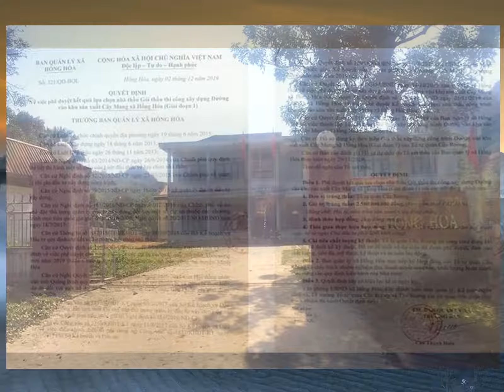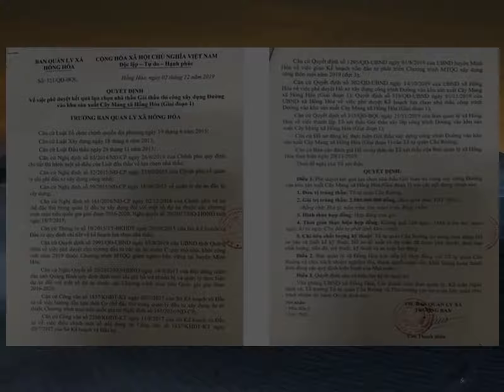Về nghi vấn 'ưu ái' chấm thầu tại Quảng Bình: Tỉnh chỉ đạo, huyện đang nhanh chóng làm rõ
Siêu sale Sen Đỏ dành cho bạn Đăng kí kênh xem tin tức mới nhất Trước những nghi vấn về sự ưu ái và bất thường trong quyết định chấm thầu công trình giao thông nông thôn tại xã Hồng Hóa (Minh Hóa, Quảng Bình), Chủ tịch UBND huyện Minh Hóa cho biết, huyện đã thành lập tổ kiểm tra và làm rõ các vấn đề được Báo PLVN đã nêu để báo cáo cho UBND tỉnh và có phương án xử lý, không làm ảnh hưởng đến tiến độ công trình.Thời gian gần đây, báo PLVN có các bài phản ánh về công trình “Đường vào khu sản xuất Cây Mang xã Hồng Hóa”, nghi vấn sự ưu ái và bất thường trong quyết định chấm thầu của Ban quản lý (BQL) xã Hồng Hóa
Quyết định chấm thầu chưa rõ có hay không lý do ‘đặc biệt’ này vô tình gây thất thoát cho Nhà nước số tiền hơn 435 triệu đồng.Sau khi Báo PLVN nêu ra những nghi vấn trong quyết định chấm thầu của công trình này, vừa qua, UBND tỉnh Quảng Bình đã có công văn yêu cầu huyện Minh Hóa nhanh chóng xác minh, làm rõ và sớm có báo cáo trả lời trong thời gian tới.Về phía huyện Minh Hóa, trao đổi với PV, ông Bùi Anh Tuấn – Chủ tịch UBND huyện - cho biết, UBND huyện đã thành lập tổ gồm các phòng chuyên môn về xã Hồng Hóa để kiểm tra và làm rõ các vấn đề liên quan đến công trình mà Báo PLVN đã nêu
UBND huyện đang chỉ đạo và đốc thúc các thành viên trong tổ này nhanh chóng làm rõ sự việc nhằm báo cáo cho UBND tỉnh cũng như có phương án xử lý, không làm ảnh hưởng đến tiến độ thực hiện công trình.Đối với việc Trưởng BQL xã Hồng Hóa nhiều lần từ chối làm việc với PV vì chưa sắp xếp được thời gian rảnh, ông Bùi Anh Tuấn, Chủ tịch UBND huyện Minh Hóa, nêu rõ quan điểm: “Việc đó là phải trả lời, không chỉ trả lời cho báo mà còn phải trả lời cho nhân dân
Cái việc mình (BQL xã Hồng Hóa – PV) đó, báo đặt vấn đề như thế rồi thì mình phải giải trình lại xem báo nêu như thế đúng hay sai chứ từ chối làm sao được
Ông (Trưởng BQL xã – PV) từ chối là ông lẩn tránh, là ông sai ông sợ
Nếu ông sai thì ông phải xin nhận trách nhiệm còn xử lý thì theo quy định”.Thiết nghĩ, trước sự quan tâm của dư luận địa phương đối với quyết định chấm trúng thầu công trình nghi vấn có sự ưu ái này, các cơ quan có thẩm quyền cần khách quan xem xét, đánh giá và lựa chọn đơn vị phù hợp, vừa đảm bảo năng lực thực hiện công trình, vừa đảm bảo yếu tố tiết kiệm cho lợi ích ngân sách của Chương trình mục tiêu quốc gia giảm nghèo bền vững.Như Báo PLVN đã đưa, ngày 6/11/2019, BQL xã Hồng Hóa (huyện Minh Hóa, tỉnh Quảng Bình) tổ chức mở thầu công khai hồ sơ của các nhà thầu tham gia gói thầu xây dựng công trình “Đường vào khu sản xuất Cây Mang xã Hồng Hóa (Giai đoạn 1)”.Cụ thể, công trình có chiều dài hơn 2,5km, thuộc loại công trình giao thông nông thôn (cấp IV) do Ban quản lý xã làm chủ đầu tư
Tổng mức tư cho công trình là 3 tỷ đồng từ nguồn vốn của Chương trình mục tiêu quốc gia giảm nghèo bền vững.Tại buổi mở thầu công khai, có 02 đơn vị đủ điều kiện tham gia gói thầu gồm: Tổ tự quản Cầu Roòng và Tổ xây dựng Cao Viết Hùng (xã Hồng Hóa)
Tuy nhiên, tại buổi mở thầu công khai ngày 6/11 không hề có sự tham gia của đơn vị Tổ tự quản Cầu Roòng mà chỉ có sự tham gia của Tổ xây dựng Cao Viết Hùng cùng đại diện đơn vị được tổ này hợp đồng thuê máy móc, kỹ thuật để thực hiện công trình nói trên.Kết quả mở thầu, Tổ xây dựng Cao Viết Hùng có mức giá dự thầu là 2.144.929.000 đồng
Còn mức giá dự thầu của Tổ tự quản Cầu Roòng thời điểm mở kết quả thầu thì theo ông Độ (Đại diện đơn vị được Tổ xây dựng Cao Viết Hùng thuê để thực hiện công trình nếu trúng thầu) cao hơn là 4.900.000 đồng
Có nghĩa là, mức giá dự thầu của Tổ tự quản Cầu Roòng thời điểm mở thầu ngày 6/11 đó là 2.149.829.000 đồng.Dù có mức giá dự thầu thực hiện công trình cao hơn “đối thủ” và vắng mặt tại buổi mở thầu công khai nhưng tại Quyết định số 321/QĐ-BQL ngày 02/12/2019 của Ban Quản lý xã Hồng Hóa về việc phê duyệt kết quả lựa chọn nhà thầu gói thầu nói trên thì đơn vị Tổ tự quản Cầu Roòng (đơn vị có mức giá dự thầu xếp thứ 2)…vẫn trúng thầu ?
Đáng chú ý hơn, số tiền chênh lệch theo đại diện đơn vị được tổ xây dựng Cao Viết Hùng hợp đồng thuê máy móc, kỹ thuật để thực hiện công trình đã tăng từ 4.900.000 đồn lên 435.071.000 đồng.Điều này đặt ra câu hỏi, liệu BQL xã Hồng Hóa có “ưu ái” chấm cho đơn vị Tổ tự quản Cầu Roòng trúng thầu? Và quyết định chấm trúng thầu chưa rõ có lý do gì đặc biệt này vô tình gây thất thoát cho Nhà nước số tiền hơn 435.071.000 đồng.